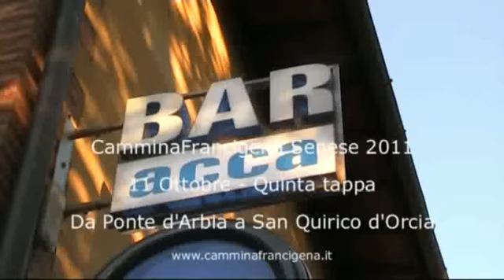CFS11-05-Da Ponte d'Arbia a San Quirico d'Orcia